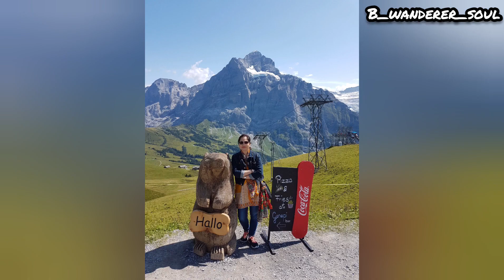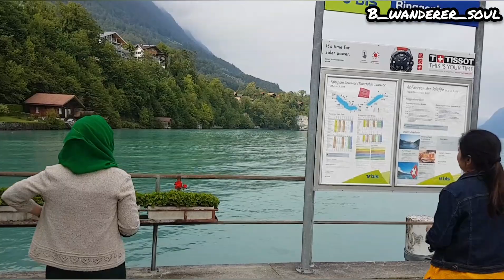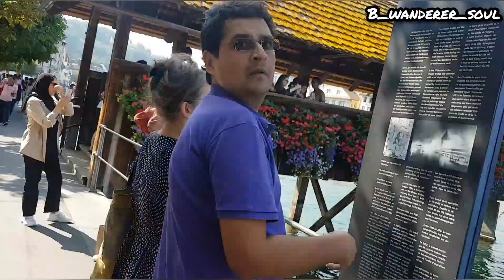Switzerland memories 01 | Geneva, Bern, Lucerne, lausanne, Interlaken, Grindelwald, Ringgenberg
A trip to several cities of Switzerland in 2019.